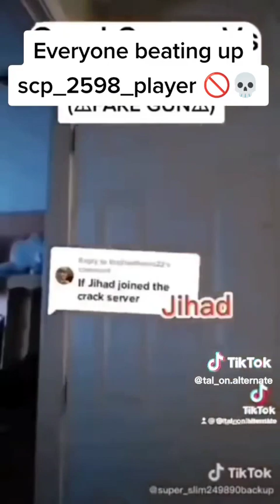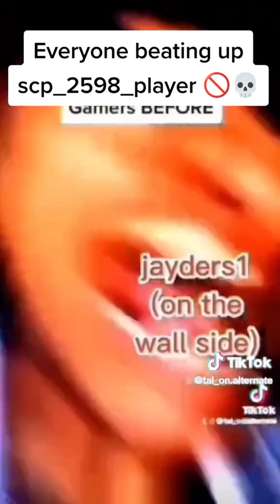Everyone beats up scp_2598_player